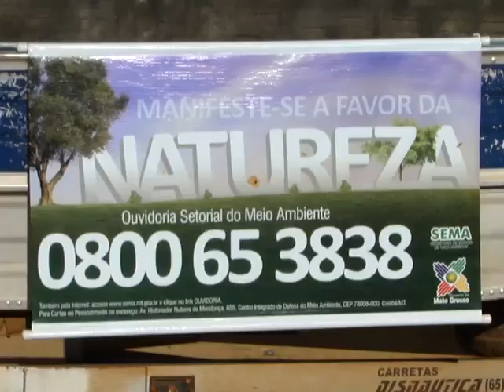Operação da SEMA no Rio Arinos apreendeu vários apetrechos de pesca predatória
Uma operação dos agentes da unidade desconcentrada da SEMA de Juara, foi realizada no Rio Arinos durante o final de semana com inicio no município de Porto dos Gaúchos. O equipe coordenada pelo diretor da unidade, Joelson Figueiredo, não aprendeu nenhum pescado e nem localizou nenhum pescador